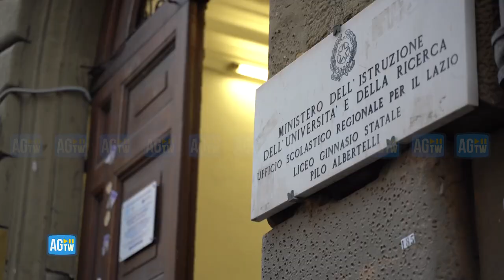Roma, il racconto della ragazza molestata dal prof all'Albertelli: «Questa scuola non è sicura»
Tutto è iniziato con degli sms sul cellulare: il tono era confidenziale, un po' troppo per dei messaggi inviati da un professore a un alunna di terzo liceo. Poi la scoperta di altre alunne coinvolte, le chat che diventano pubbliche e lui che viene allontanato. La vicenda del liceo Albertelli di Roma, nel centrale rione Monti, è iniziata l’anno scorso e oggi non si è ancora conclusa perché per i ragazzi non è sufficiente allontanare un docente ma rendere la scuola, nel suo complesso, un luogo sicuro dove studiare senza rischiare di essere molestati o di morire durante l’alternanza scuola lavoro: «Il modo per risolvere questi problemi - dice la ragazza coinvolta - è la lotta».